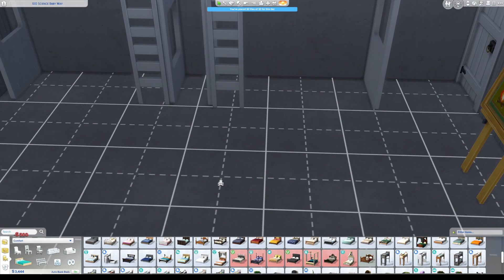A Tiny Home Change - 100 SCIENCE Baby Challenge - Sims 4 - Episode 13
My 100 Science Baby Rules:
1. Have 100 kids and successfully raise them to Young Adult.
2. Cannot have a science baby with yourself.
3. Can only have a successful science baby interaction with any given sim once.
4. Science baby production is easy, to increase the difficulty, the age up goals are more, well, difficult.

Age Up Goals
Aging will be off. A single matriarch will have all the babies.
* Newborns will be aged up after three sim days.
* Infants will be aged up once they can crawl.
* Toddlers can be aged up after they have maxed all their skills.
* Children can be aged up after they have maxed their skills, have an A in school, completed their aspiration, and are a Llamacorn Scout.
* Teens can be aged up once they graduate university and have a full time job.